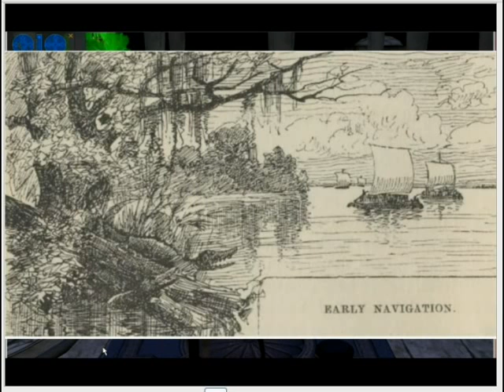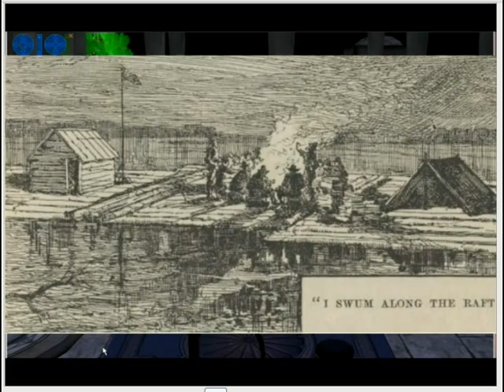Life on the Mississippi - Chapter 3 Part 1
A little History.—Early Commerce.—Coal Fleets and Timber Rafts.
—We start on a Voyage.—I seek Information.—Some Music.—The
Trouble begins.—Tall Talk.—The Child of Calamity